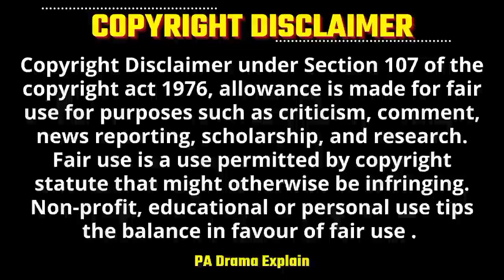Part-10 | Con Artist Girl💕Cold Hearted Boy Contract Love💞Fake🔥Contract Korean Drama Explain in Hindi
Contract Marriage Korean Drama 💕 |  Fake Marriage | Drama Explained in Hindi | Korean drama
Con Artist Girl💕Cold Hearted Boy Contract Love💞 Fake🔥Contract Korean Drama Explain in Hindi

Drama Name - My Girl

Hello Everyone ..